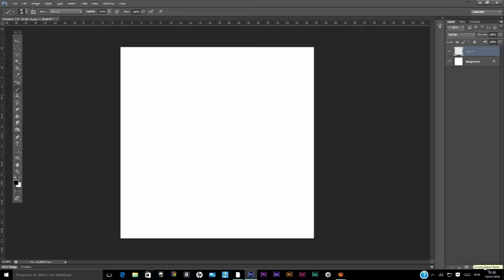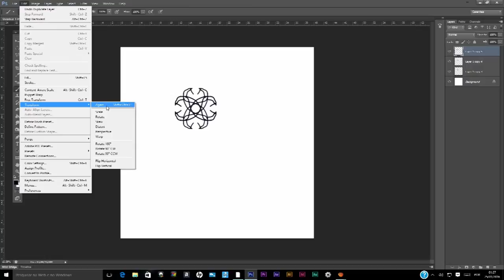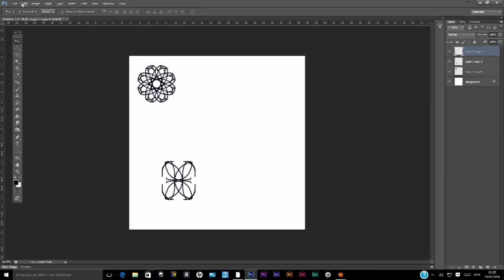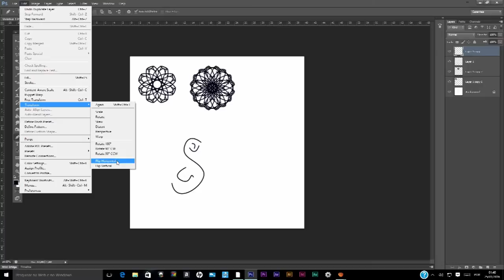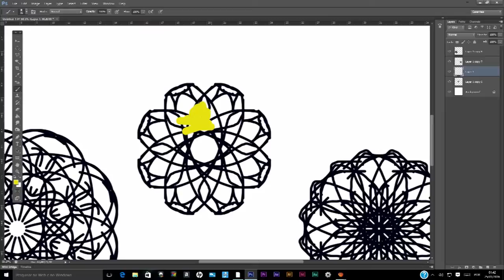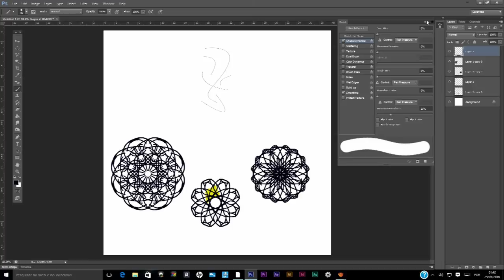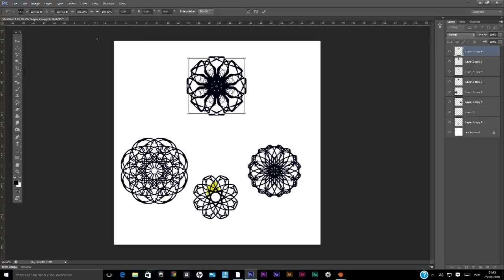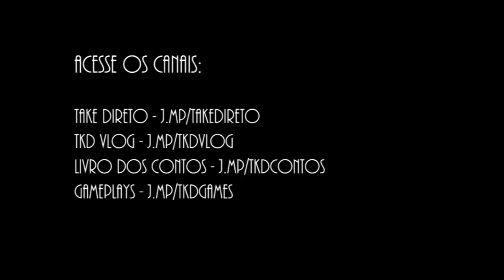Photoshop - Modo ridiculamente simples de se criar mandalas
Aprenda hoje em nosso curso de Photoshop uma forma muito simples mesmo de se criar belas mandalas!